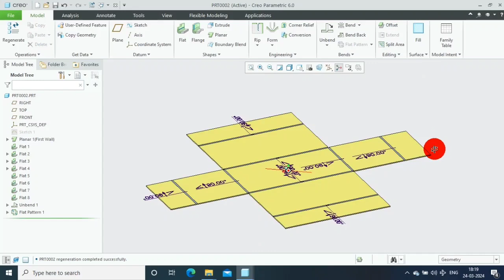Flat Pattern and Unbend | Sheet metal in Creo